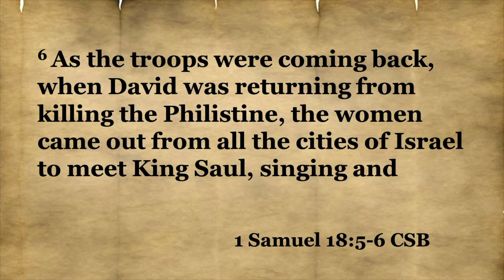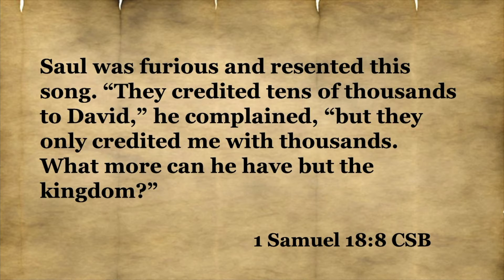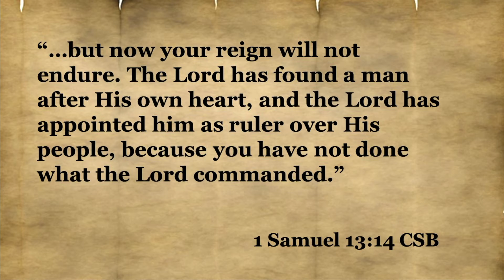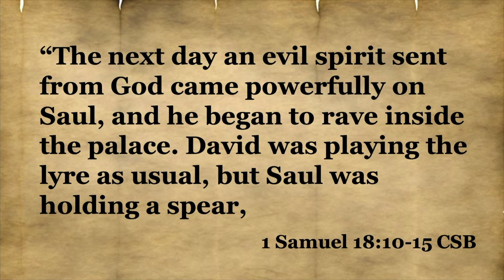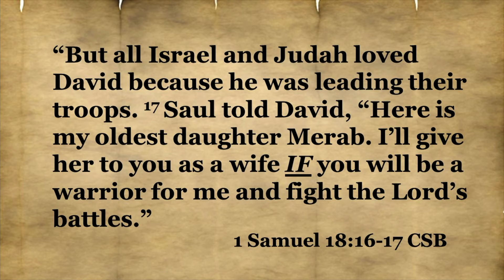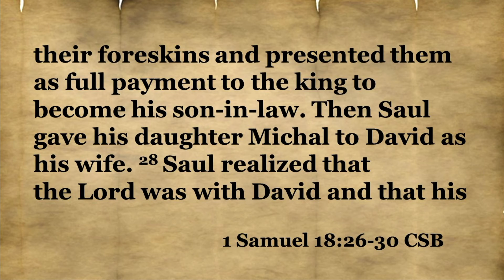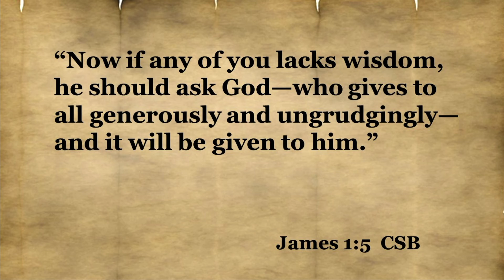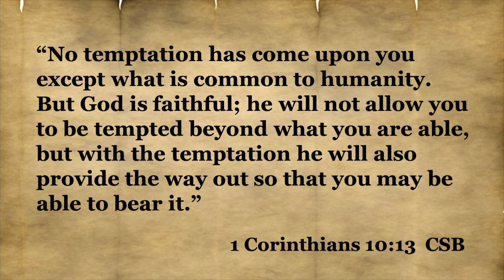"Heart POV" - Bryan Goforth - November 27, 2022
"The Heart of The King" series #6

In this message from 1 Samuel 18:5-30, Bryan Goforth shares that when your heart doesn't belong to the Lord, all kinds of evil can pour out of it, and others see how you really are.